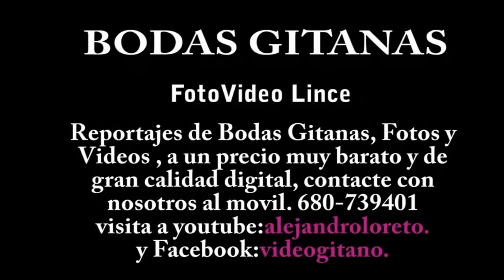CHILLO Y CARMINA ... NUEVO TELÉFONO MÓVIL DE LINCE FILMS 611013254